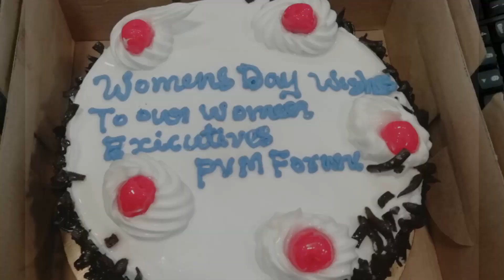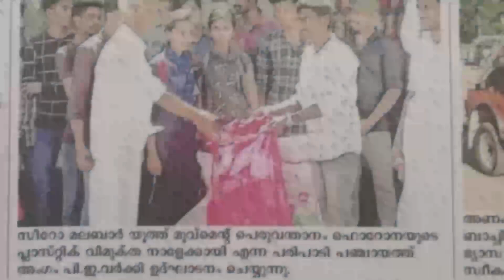നന്ദിയോടെ ഫൊറോനാ കുടുംബം | Thanks your Support | SMYM PERUVANTHANAM FORANE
ദൈവം വഴി നടത്തിയ ആറുമാസക്കാലം.

ദൈവികപദ്ധതിയിൽ ഞങ്ങളുടെ സഹോദരങ്ങൾക്കുവേണ്ടി പ്രവർത്തിക്കാൻ SMYM പ്രസ്ഥാനത്തിലേക്ക് ഞങ്ങളെ തിരഞ്ഞെടുത്ത നല്ല ദൈവത്തിനും ഈ പ്രതിസന്ധികൾ നിറഞ്ഞ കാഘട്ടത്തിൽ ഇടറാതെ ഓരോ തവണയും കൂടെ നിന്നവർക്കും കൈപിടിച്ചു ഉയർത്തിയവർക്കും നന്ദി.

കണ്ടപാതിയേക്കാൾ മനോഹരം കാണാത്ത പാതി🔥🔥🔥

 SMYM PERUVANTHANAM FORANE